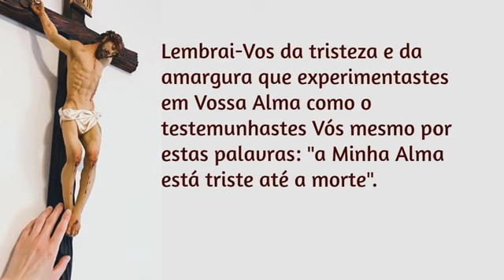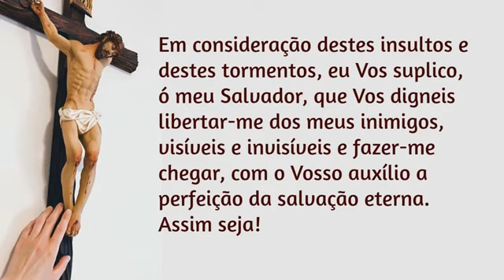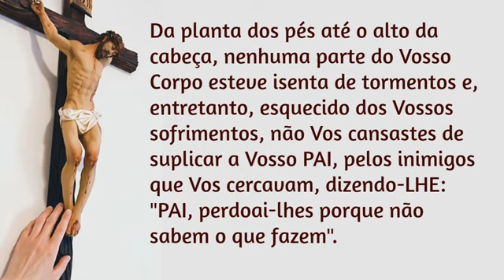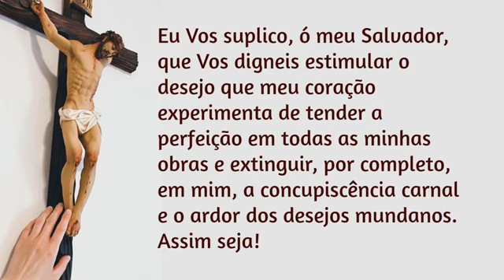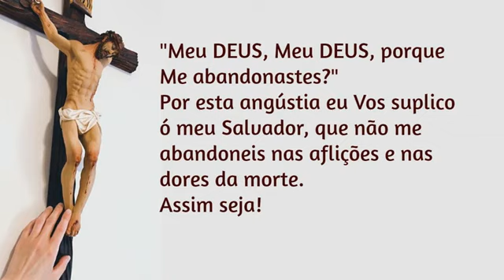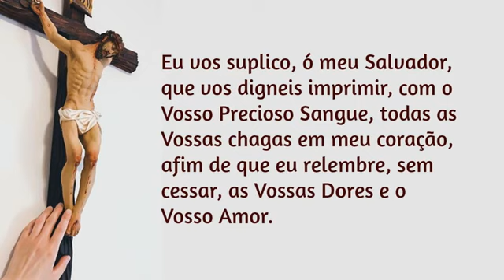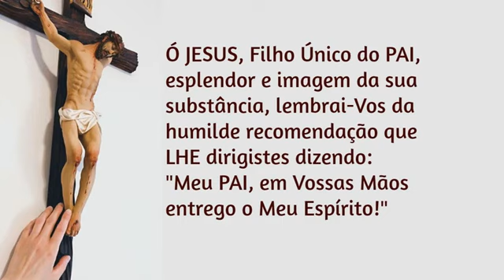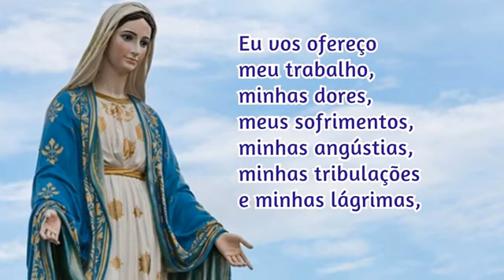30/09/2024 ORAÇÃO de Santa Brigida 15 ORAÇÕES para rezar durante UM ANO